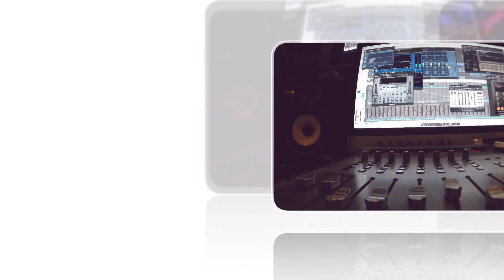M-AUDIO AIR 192/6 Tarjeta de sonido para Home studio (Pruebas Y Reviews) en Español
Seguimos con la saga de Tarjetas de sonido de M-AUDIO AIR esta vez le toca al modelo AIR 192/6 de 4 entradas y 2 salidas con conectividad Midi.

Dónde Comprar (España):